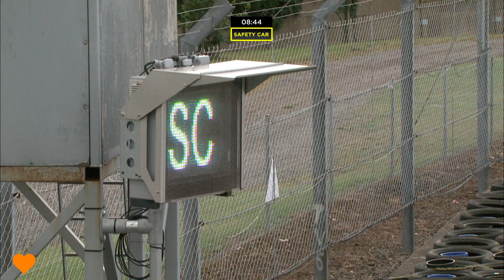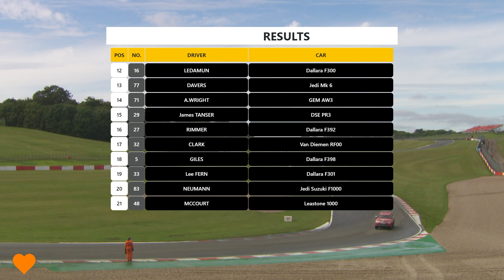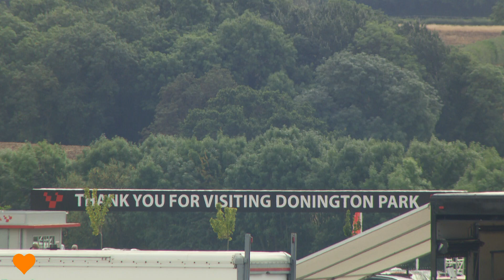2021 Monoposto Donington GP Race 2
race 2 from the Monoposto Championship at the Donington GP meeting